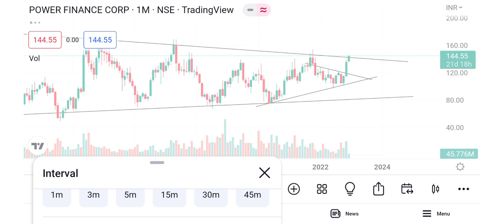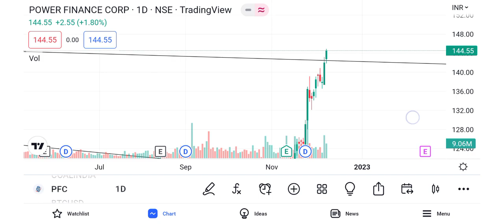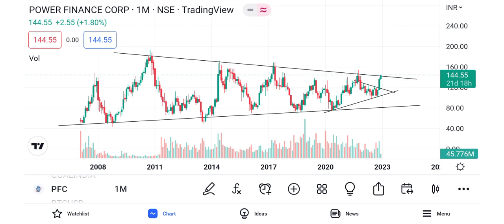The stock which has high potential (power finance corporation)PFC #@chaitu's view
chaitu'sview